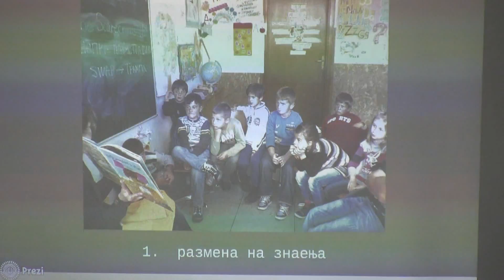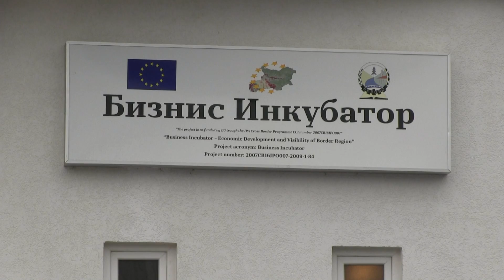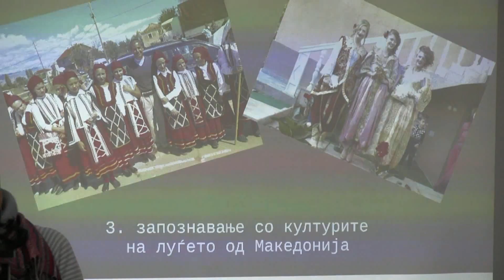PREZENTACIJA NA NOVIOT POVIK ZA APLICIRANJE ZA VOLONTER OD MIROVEN KORPUS